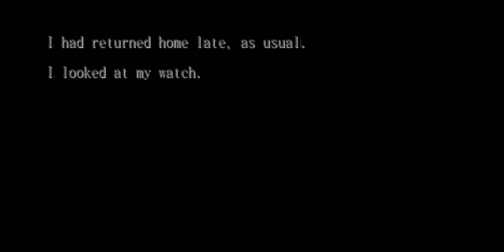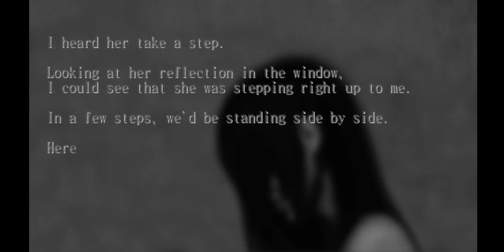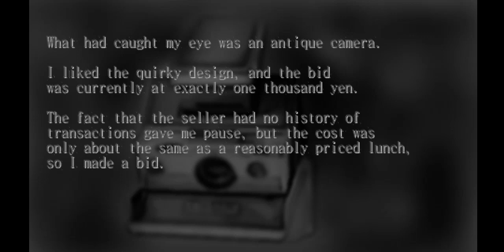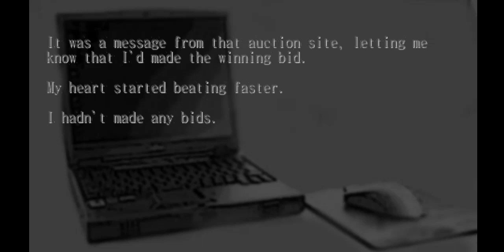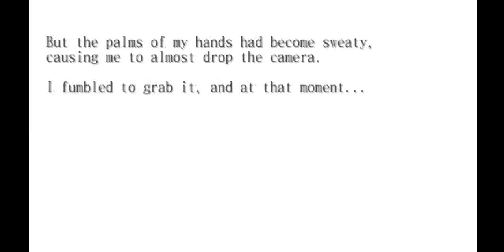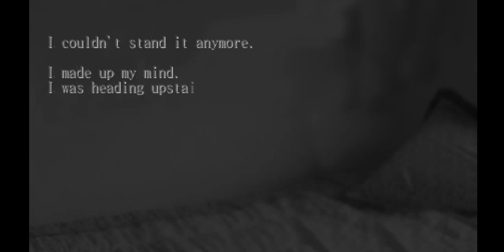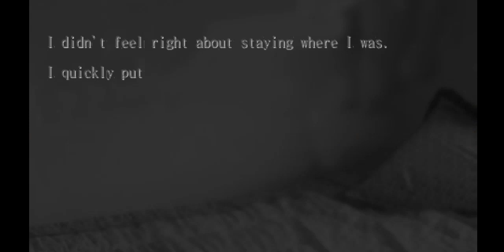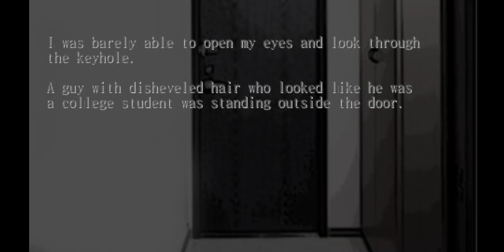The Haunted Zone (Kaikiken) English PSP: 3 very spoopy stories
Hey all! Today we have  the english translation of "The Haunted Zone (Kaikiken)" for the psp.  Its a collection of Seems this was a part of fromsoftware's Adventure player for psp.